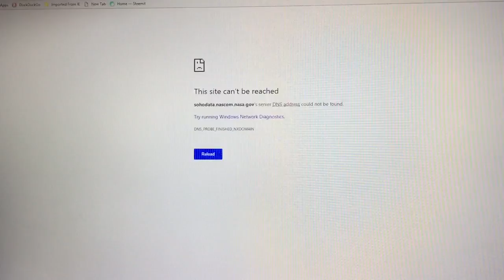portlandchemsky Nov 21 2017 Not Getting My Moneys Worth!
N.A.S.A.
Never A Straight Answer!